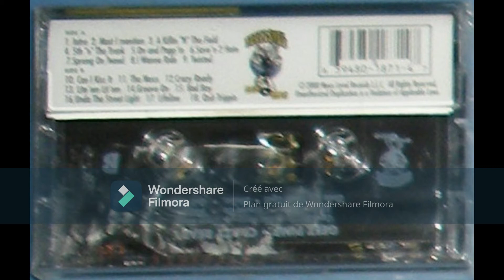Geez Pimp - Quit Trippin 2000 🔥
Crazy Ready ‎(Cass, CD, Album) Nexx Level records